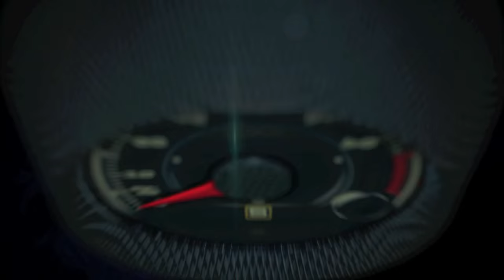2016 BMW 7 Series Presentation by Paul Ferraiolo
2016 BMW 7 Series Presentation by Paul Ferraiolo, Department Manager Product Management BMW USA.